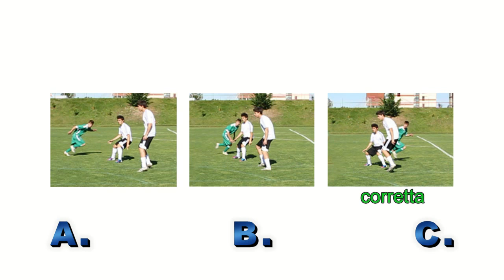Concorso AA 3 - 2019